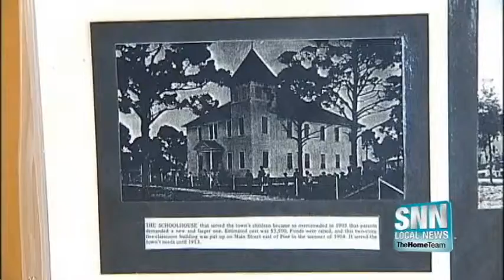SNN: 100th anniversary of Sarasota High opening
Public celebration is celebrated for Saturday May 3rd